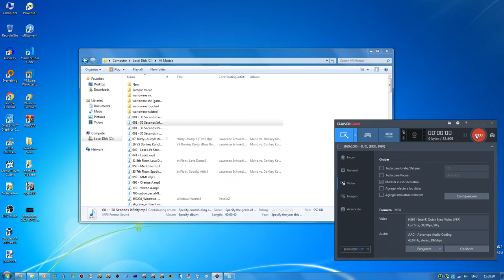Mario Vs Donkey Kong Minis March Again Infinity 30 Seconds